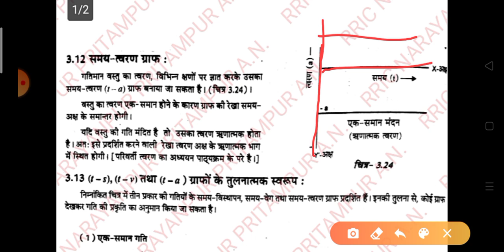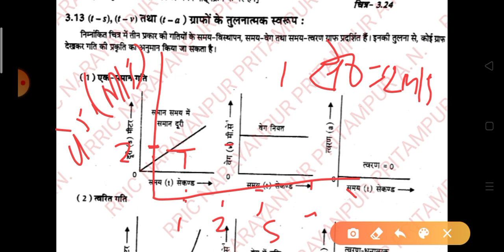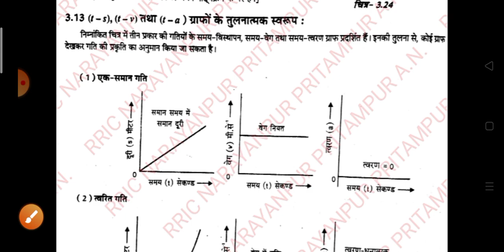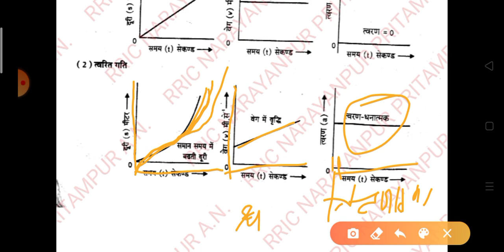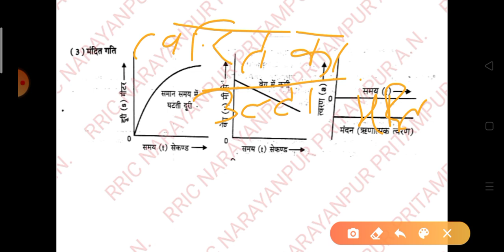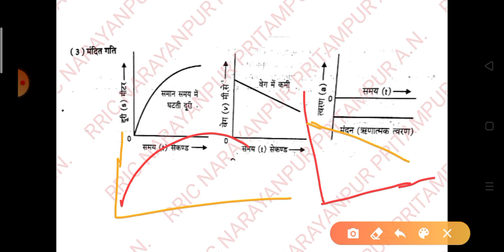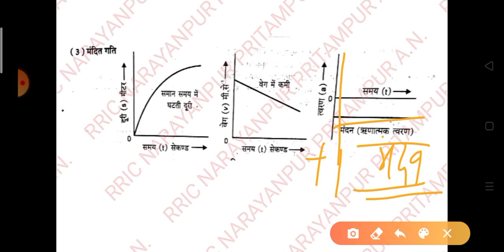Class 9th physics topic t-a graph & it's compared